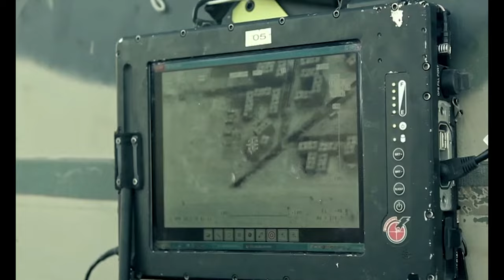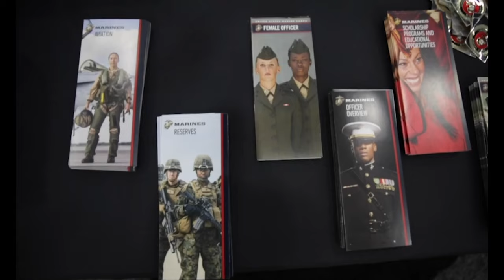Marine Corps Recruiting Command - BEYA 2022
BEYA 2022
QUANTICO, VA, UNITED STATES
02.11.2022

Courtesy video: BEYA 2022

Film Credits: Video by Sgt. Kenny Gomez
Marine Corps Recruiting Command